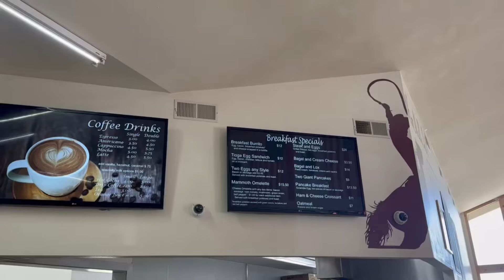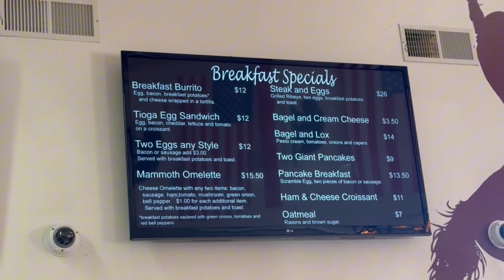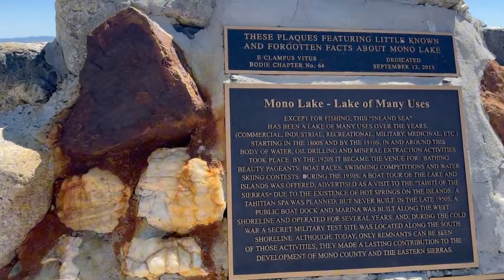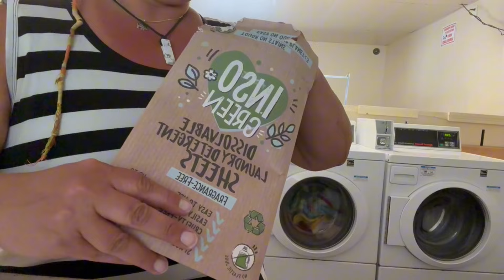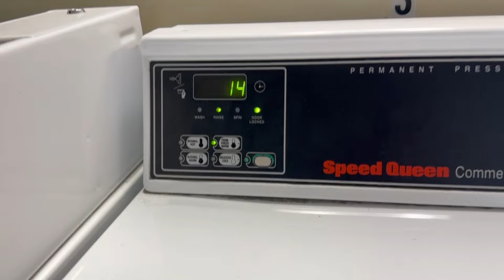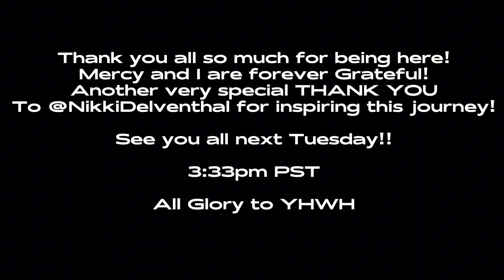Ep. 19 Exploring the USA Living in a CAR | MONO LAKE, California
Hi, I’m Sandal, I sold most of what I owned and moved me and Mercy cat into a Toyota Prius almost 2 years ago. I live stream every single day of my life on TikTok (Sugar.Life) So I wanted to show you guys a new angle… some behind-the-scenes when we’re not on LIVE.  Thanks for coming along on our journey!

If you’re curious about any of the equipment I use and would like to get some of your own, I would really appreciate if you use this link because I will get commission and it helps fund our journey.

Thank you again! We will see you next Tuesday! 💜